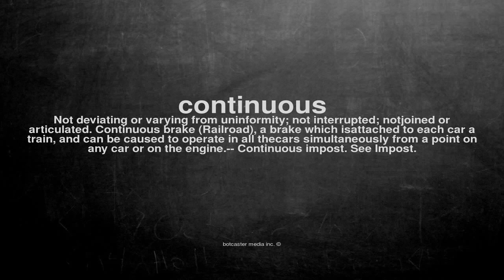What does continuous mean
What does continuous mean in English?